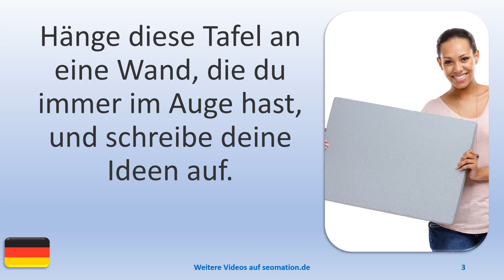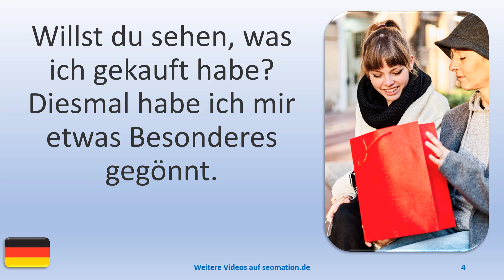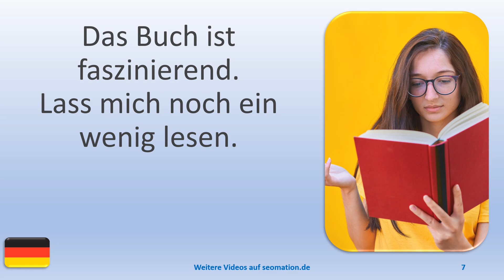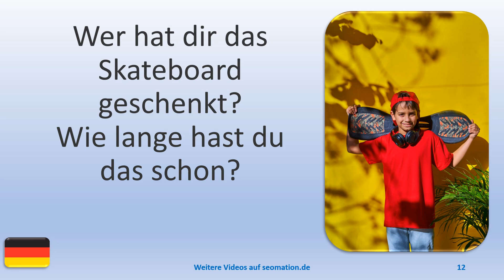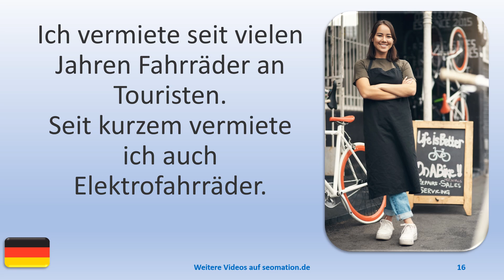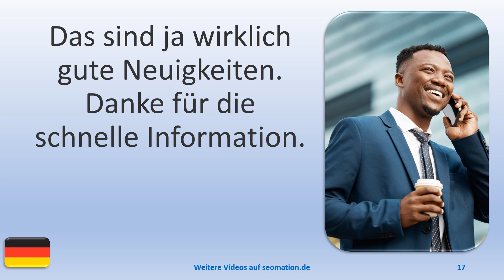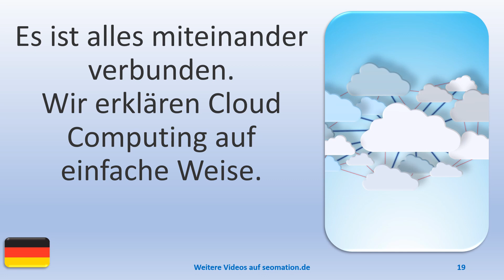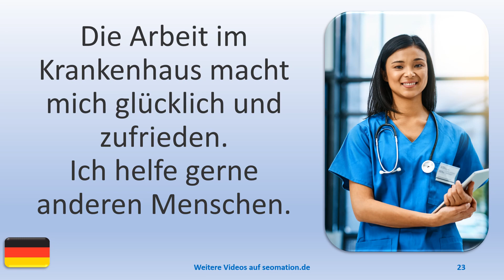▶️651▶️ Ich lerne Deutsch mit Texten und Bildern in unterschiedlichen Situationen.